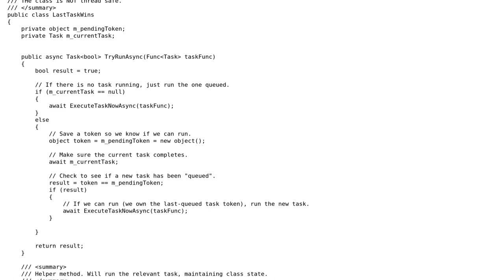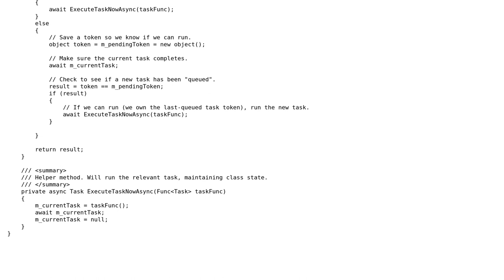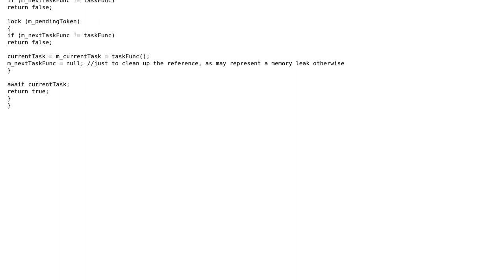A utility class for running up to two Tasks serially, where the last task to be queued "wins"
With thanks & praise to God, and with thanks to the many people who have made this project possible! | Content (except music & images) licensed under CC BY-SA | Music | Images & others | With thanks to user Shahar Prish user almaz and the Stack Exchange Network Trademarks are property of their respective owners. You are responsible for your own actions.